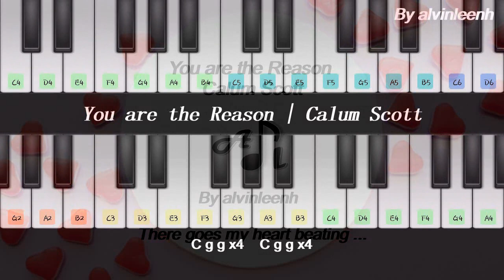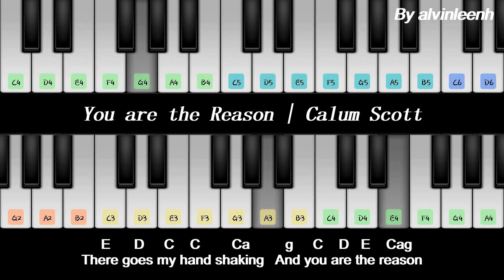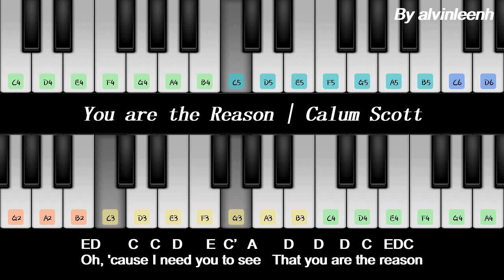#63 You are the reason Calum Scott【Easy Piano Sheet】Wedding Song